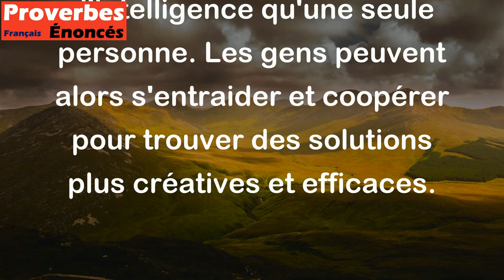Il y a plus d'esprit dans deux têtes que dans une. - Proverbe Québécois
Ce proverbe suggère qu'il est souvent avantageux de travailler en équipe ou de consulter les opinions et les idées des autres, car deux personnes peuvent collectivement avoir plus de connaissances et d'intelligence qu'une seule personne. Les gens peuvent alors s'entraider et coopérer pour trouver des solutions plus créatives et efficaces.